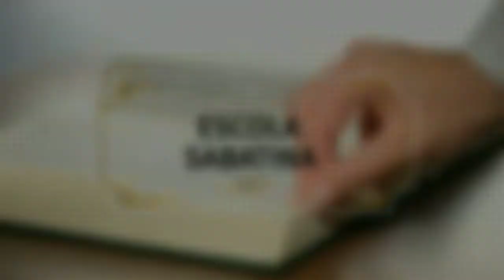LIÇÃO 6 - 05/08/2021 - QUINTA-FEIRA